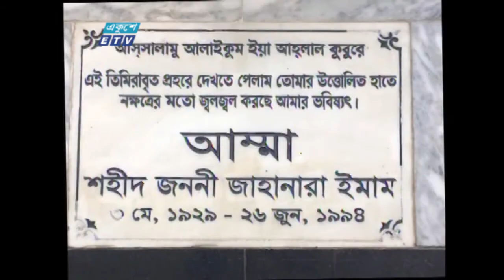শহীদ জননী জাহানারা ইমামের ৯৩ তম জন্মদিন আজ | ETV News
প্যাকেজের বিষয়: শহীদ জননী জাহানারা ইমামের ৯৩ তম জন্মদিন আজ
প্রতিবেদক: আকবর হোসেন সুমন
একাত্তরের ঘাতক দালাল নির্মুল কমিটির প্রতিষ্ঠাতা শহীদ জননী জাহানারা ইমামের ৯৩ তম জন্মদিন আজ। মুক্তিযুদ্ধে বিরোধীতাকারী ব্যক্তির সর্বোচ্চ শাস্তি ও সাম্প্রদায়িক রাজনৈতিক গোষ্ঠীর কর্মকান্ড বন্ধের আন্দোলনে অন্যতম পুরোধা ব্যক্তিত্ব জাহানারা ইমাম। ১৯৯৪ সালের ২৬ জুন চিরতরে চলে যান এই মহিয়সী নারী। অসাম্প্রাদায়িক বাংলাদেশ গড়তে তার আদর্শ এখনো সজীব। আরো জানাচ্ছেন আকবর হোসেন সুমন।

২০০০ সালের ১৪ই এপ্রিল এটি সম্প্রচার কার্যক্রম শুরু করে। টিভি চ্যানেলটির খবরে নতুনত্ব ও অভিনবত্ব থাকার কারণে দর্শকদের কাছে বিপুল জনপ্রিয়তা লাভ করে। দেশ বিদেশের সর্বশেষ খবর, নাটক, সিনেমা, ডকুমেন্টারিসহ নানা খবর ও বিনোদনমূলক অনুষ্ঠান প্রচারিত হয় একুশে টেলিভিশনে।